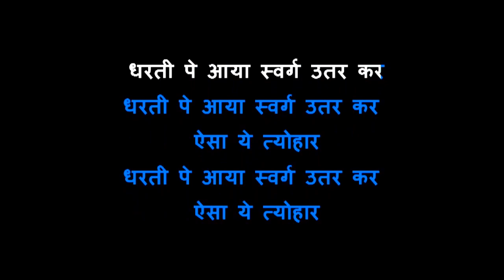Diwali Roshni Wali Karaoke Video Lyrics Subh Deepavali 2022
Singer: Vicky D Parekh
Music Arranger: Rameshwar Gairola
Lyrics: Balbhdra Padiya
Video: Gautam Baria